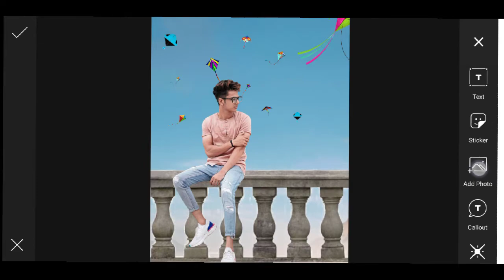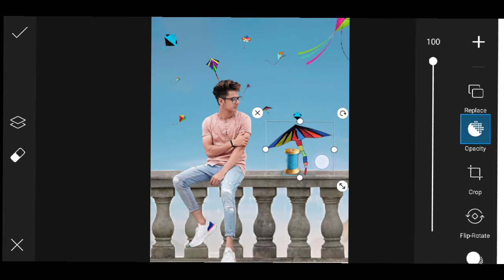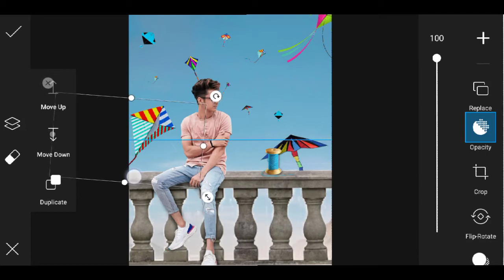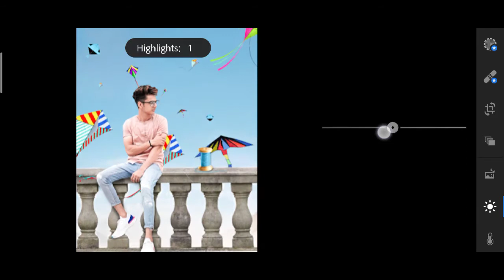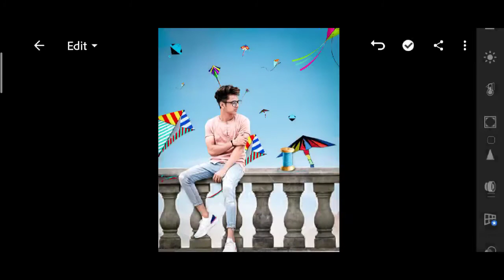Makar sakranti concept photo editing in PicsArt | makar sakranti photo editing tutorial in PicsArt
Your Quires

SUBSCRBE KAR  DO MOTIVATION MILTA HAI